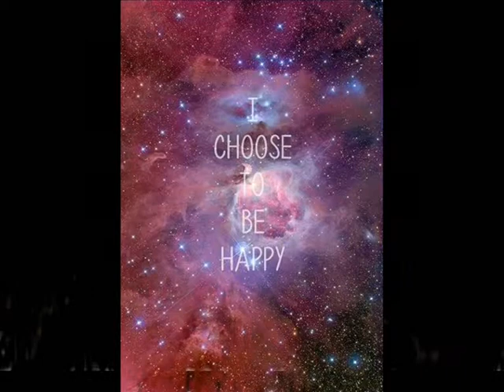GOANNA JIVE by Nick108 0001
Created using Reason 8, Keyrig49, The Reaper from Cockos, Behringer M16 monitors, Windows Movie Maker 2.6, Pixelan Spice FX6, No Limits Coasters, my ride my creation.   So Chant the holy names always and Rock for Radharani.